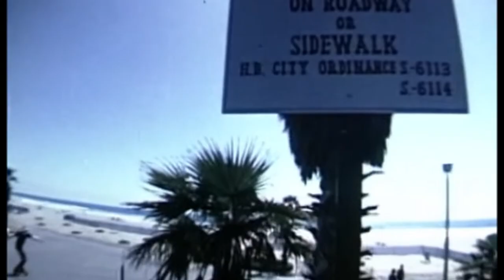Field Retrievers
2 mics + a binaural in-ear-omins for the drums /  D.I. + VST's for guitars, bass thru YAMAHA Organ. miked with RT2 and SM57 and vocals with the RT2. Everything bounced to 4 track for mixing and Collider dly/rev in the aux. Mixed in BitwigStudio, mastered in T-Racks.

OUT ON THE PASTURES
YOU GAVE ME THE BEST
ALL IN THE GESTURES
OF THE WAIST

BEHIND THE TREES
NEW GROUND FOR THE STEADY DREAMING

THERE I'LL GREET YOU
IF YOURE COMING BACK
CAN'T FENCE IN THE PAST DIRECTION
FORGIVE ME,  TOO BAD

DON'T LOOK AT THE MIRROR
HANGING ON THE WALL
AND DON'T FRONT
ON THE FIELD RETRIEVERS

Video edited from: " Classic 1975 Skateboarding Film Huntington Beach California"

_2023 Randomfarm Rekordings_